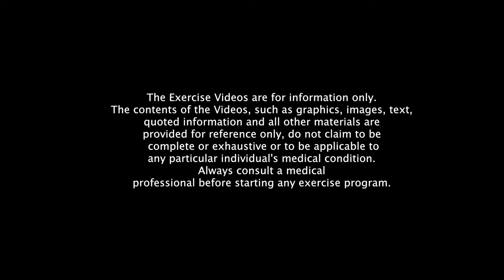Wah Lum FIT Spiderman Crawl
Certified Strength and Conditioning Specialist, SFG Instructor and Orlando Personal Trainer, Oscar Agramonte shows how to perform
the spiderman crawl exercise. Start with hands and feet flat on the ground, opposite hand and foot leave the ground and move forward simutaneously, knee on the outside of the elbow,  repeat forward and backwards increasing distance over time.

Wah Lum Films Presents WAH LUM FIT. Strength and Conditioning tutorials from Coach Oscar Agramonte. Learn about: strength, conditioning, mobility, stability, fitness, functional movement. Wah Lum Films on YouTube.